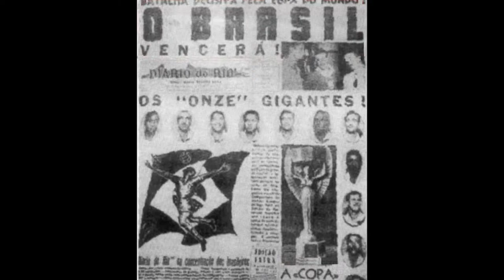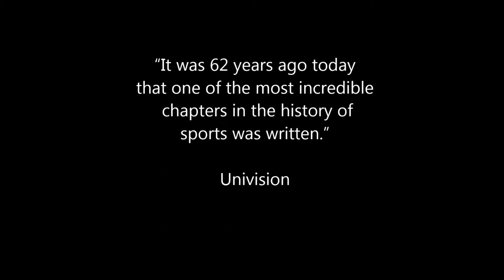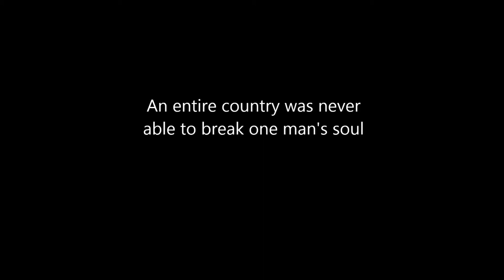GOLEIRO movie demo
Video presentation for upcoming "GOLEIRO" film project based on the extraordinary life of legendary Brazilian goalkeeper Moacyr Barbosa and the mythical 1950 FIFA World Cup final known as the Maracanazo.